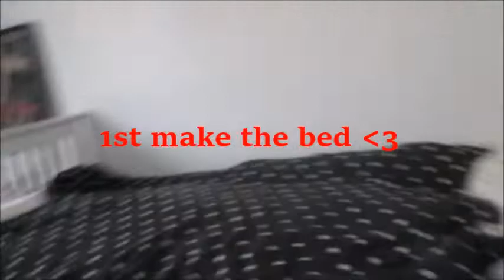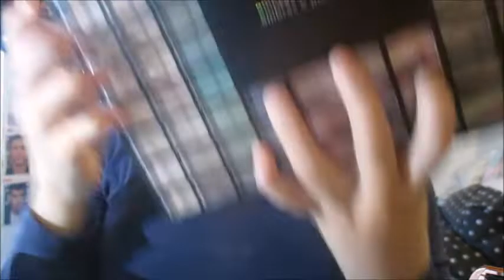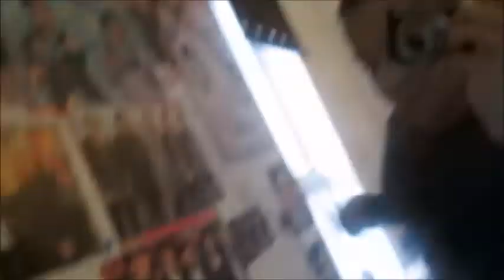getting ready with me valentins day edition